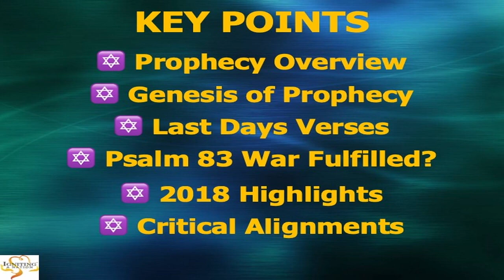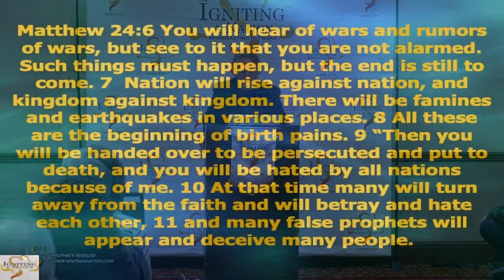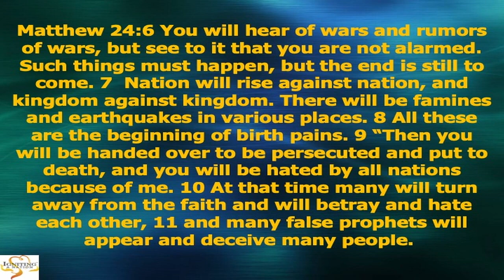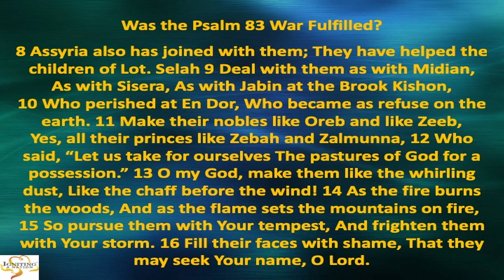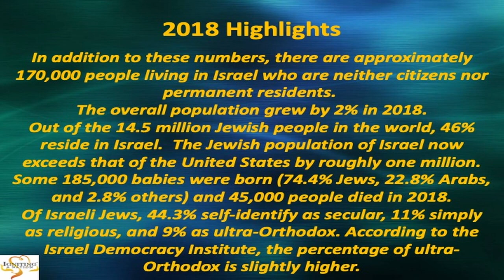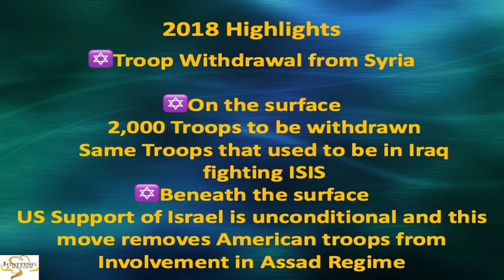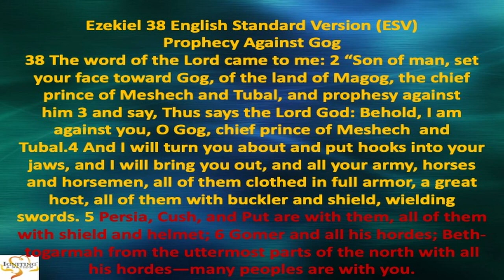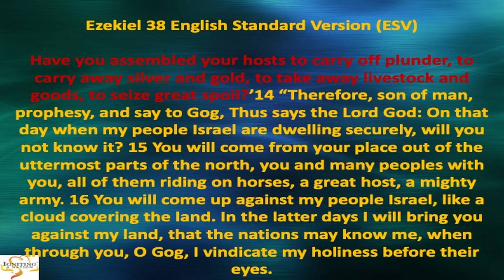Revealing Prophesy: Week 1 (2019)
Revealing Prophecy™ - The Bible contains approximately 2500 prophecies of which an estimated 2000 have been fulfilled. Each week we examine the headlines from around the world that address issues related to those remaining prophecies that are either being fulfilled now or will be fulfilled in the future.

We tap into resources throughout the Middle East, sources within Islam, Israel, and the Arab World. Our weekly stories are rarely covered in the Western Media and take you on a behind the scenes journey into prophecy unfolding. With so much prophecy contained in the Bible it is incumbent upon every Believer to look for the signs and learn how to discern what they mean or even if they mean anything.

Your understanding of “The End Times” will be exponentially increased and new understanding will bring you confidence in reading Daniel, Ezekiel, Jeremiah, Isaiah, Revelation and more. Each week is brand new and uploaded weekly.